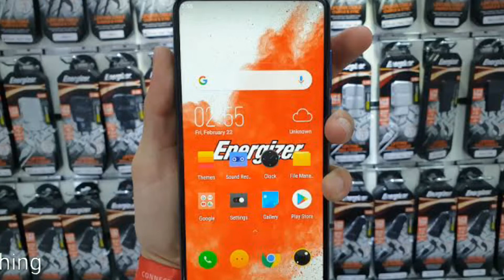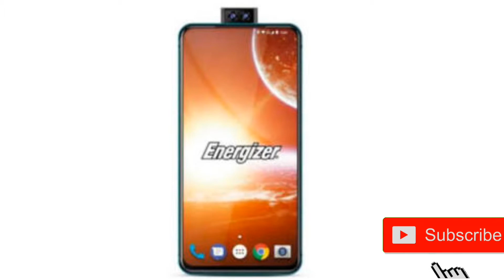This Phone is CRAZY - 18000mAh Battery - PopUp Selfie - Helio P70 Energizer Smartphone with Dual Pop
This Phone is CRAZY - 18000mAh Battery - PopUp Selfie - Helio P70 Energizer Smartphone with Dual Pop-up Camera This Smartphone lasts 50 DAYS without Charging.